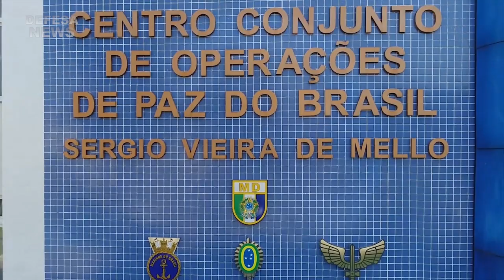Aniversário de 10 anos do Centro Conjunto de Operações de Paz do Brasil - CCOPAB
O CCOPAB tem a missão de apoiar a preparação de militares, policiais e civis, brasileiros e de nações amigas, para missões de paz e desminagem humanitária, buscando, constantemente, ser referência internacional na promoção da excelência do preparo de recursos humanos nas missões definidas em sua criação.

Quadro integrante do programa Defesa News!
31 de outubro de 2020

Muito obrigado.